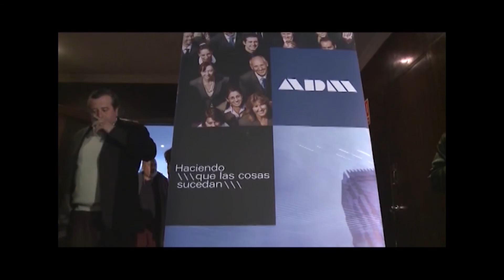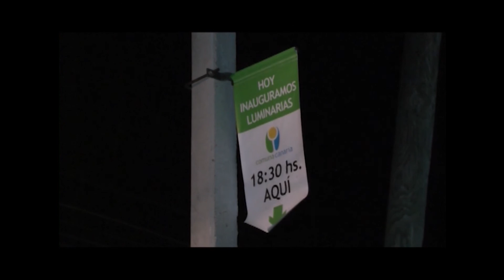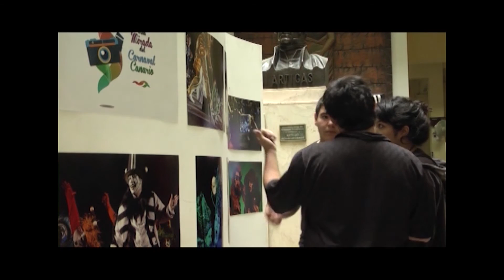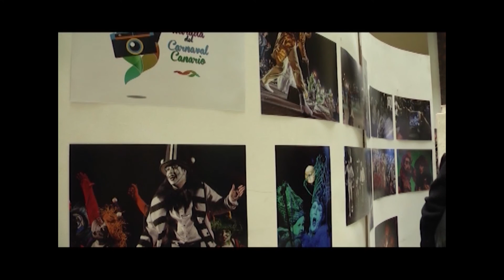construyendo canelones 15 de mayo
Compartimos un informe de la  granja de los niños y niñas (ex zoo de Canelones) El Intendente Yamandú Orsi en ADM. Luces en Sauce. Entre otros temas.